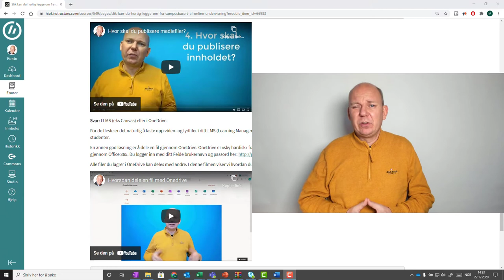Hva skal du ha på deg under filminnspilling